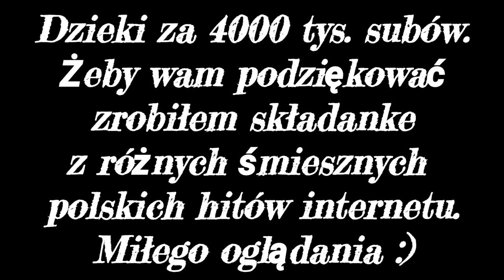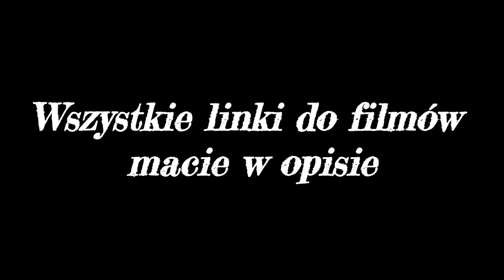4000 TYSIĄCE SUBSKRAJBERÓW!!!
Niektóre filmy zostały przeze mnie skrócone.

SUB LIKE KOM